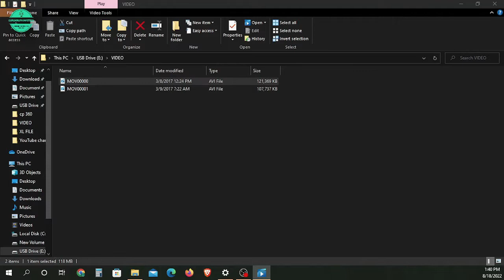How To Use Hidden Camera H2 Power Bank CCTV Cameras | Spy Camera | Portable Spy Camera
Today's Topic:Spy Camera Power Bank CCTV Cam | Hidden Camera | Review

• Spy Power Bank Camera With 1080p HD Resolution, No Light Flashes While Recording.
• Hidden Mini Portable Camera Clear Audio and Video Recording.
• Spy Camera With Long Battery Backup 5 to 6 Hours Continues HD Video Recording
• Spy Secret Recorder Security Cam For Home/Office/Meeting Indoor and Outdoor Use Power Bank Camera, Easy To Use, Can Also Be Use As A Power Bank.
• Supports up to 32GB capacity for loop recording. When the SD card is full, the newest video will overwrite the oldest one automatically.
• Aprox 2 hour charging time.